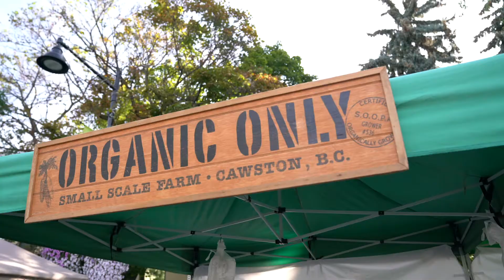Come visit Penticton Farmers' Market!